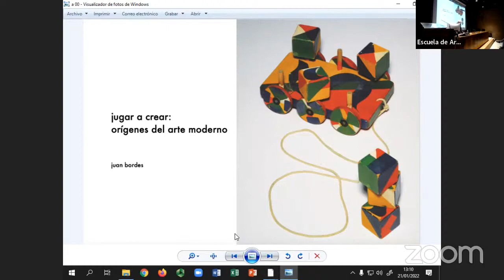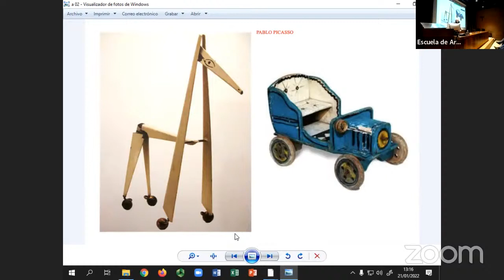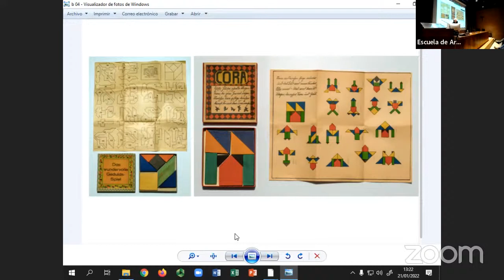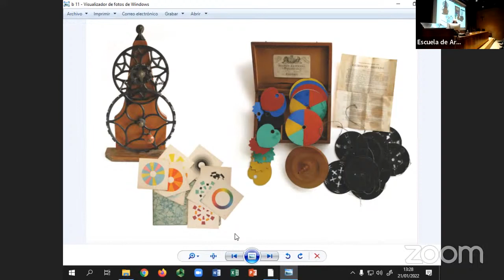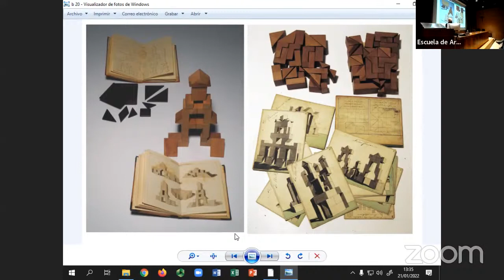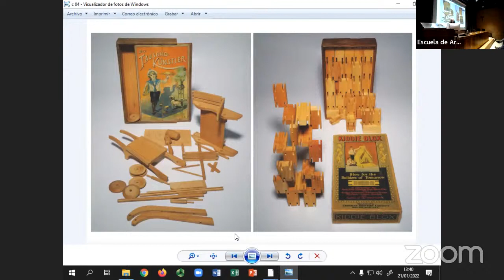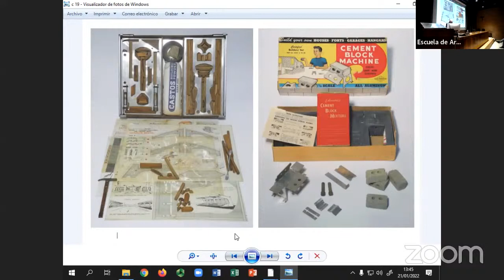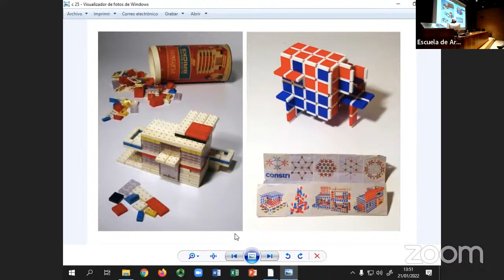Conferencia de Juan Bordes "Jugar a crear: Orígenes del arte moderno"